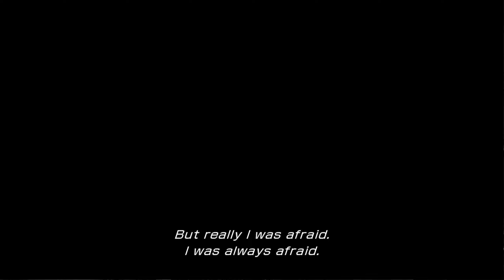Final Fantasy XIII - Part 1 Moms are Tough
I am in a major Final Fantasy mood, and I feel like going through the 13 Trilogy. I remember it being better than people give it credit for, but I could be wrong.

These first couple of chapters admittedly kind of suck, and I'll bet they're why people have such a negative opinion of the game.